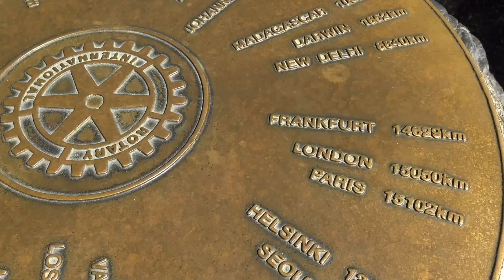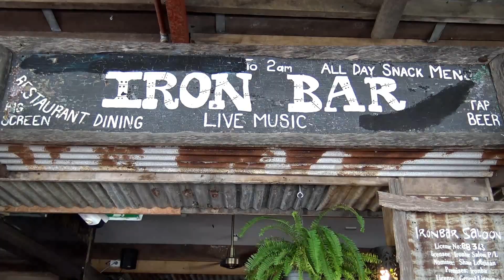Palm Cove and Port Douglas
Palm Cove and Port Douglas are two neighboring coastal towns in Far North Queensland, Australia, each offering its own unique charm and attractions while sharing the breathtaking natural beauty of the region.
Palm Cove, often referred to as the "Spa Capital of Australia," is known for its serene palm-fringed beaches, luxury resorts, and award-winning spas. It's an ideal destination for relaxation and indulgence, with a focus on wellness and rejuvenation. The town's picturesque esplanade is lined with restaurants, cafes, and boutique shops, creating a laid-back atmosphere perfect for leisurely strolls and enjoying sunset views over the Coral Sea.
   Port Douglas, on the other hand, has a more vibrant and eclectic vibe, with a bustling main street filled with shops, galleries, and eateries. It serves as the gateway to two iconic natural wonders: the Great Barrier Reef and the Daintree Rainforest. Visitors to Port Douglas can embark on reef cruises, snorkeling trips, and diving adventures to explore the wonders of the world's largest coral reef system. Additionally, the nearby Daintree Rainforest offers opportunities for jungle trekking, wildlife spotting, and immersive indigenous cultural experiences.
   While both Palm Cove and Port Douglas offer access to the Great Barrier Reef and the Daintree Rainforest, they provide distinct atmospheres and experiences for travelers. Whether you're seeking relaxation and pampering in Palm Cove or adventure and exploration in Port Douglas, both towns offer an unforgettable tropical escape in one of Australia's most beautiful regions.